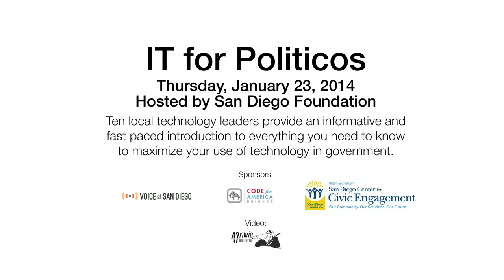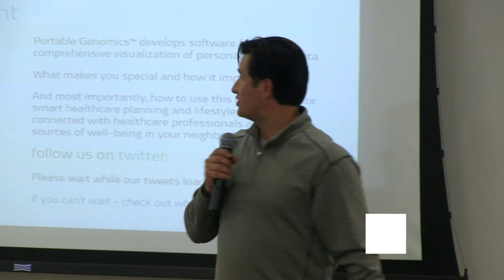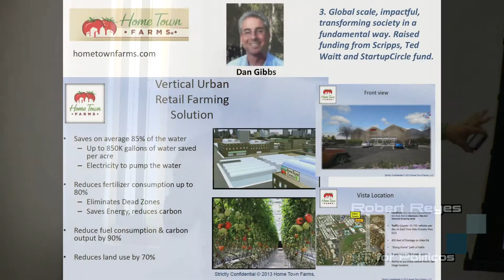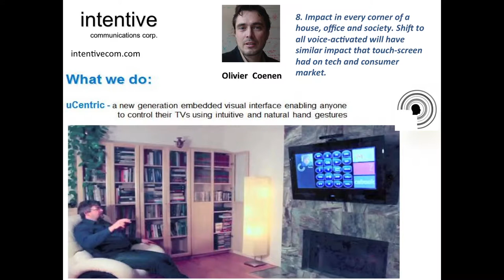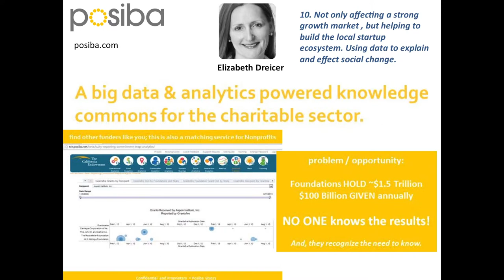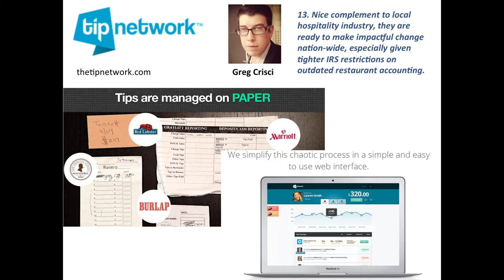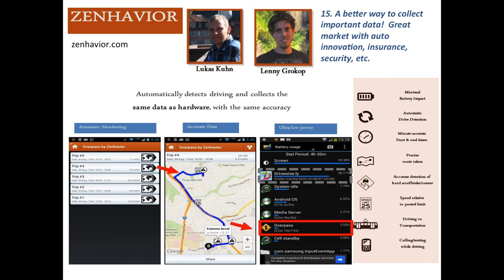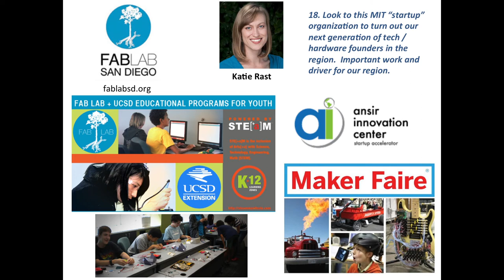IT for Politicos: Robert Reyes —San Diego startups you need to know